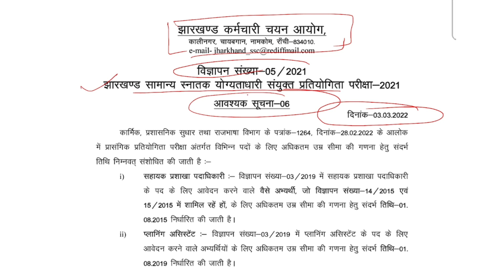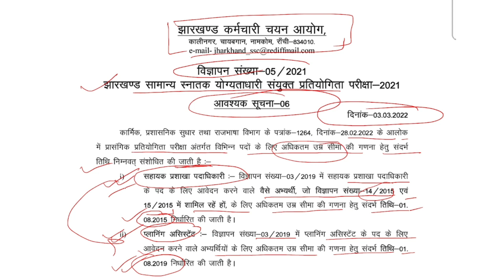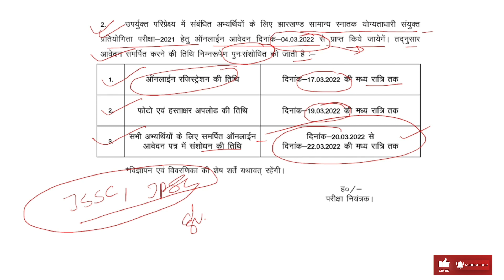JSSC लेटेस्ट अपडेट ll Notice जारी ll सब खुश